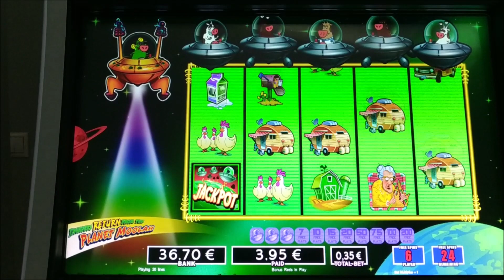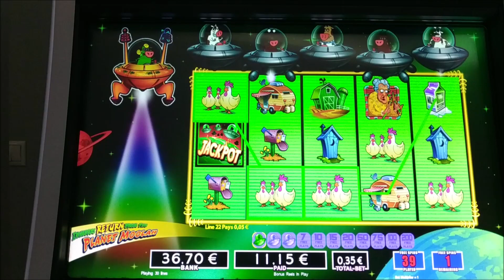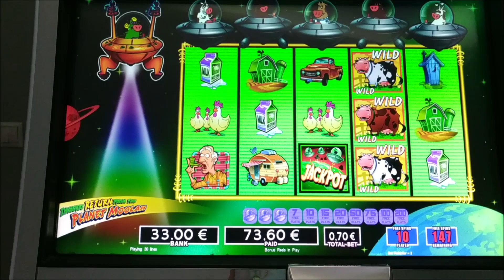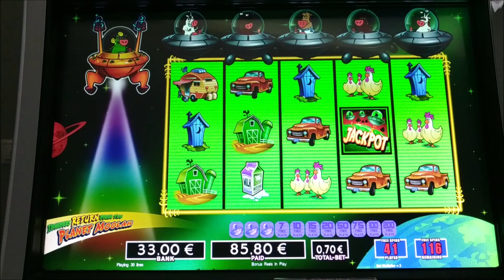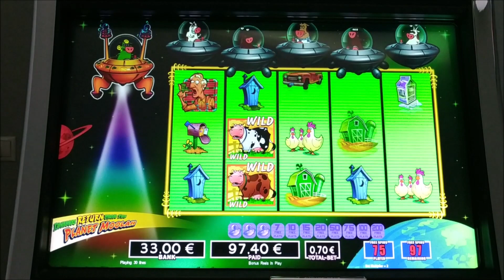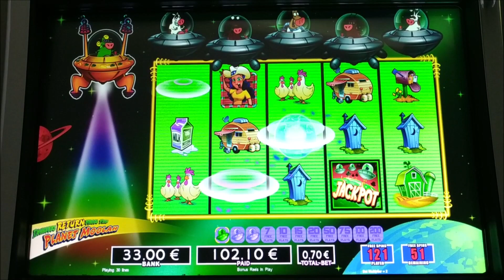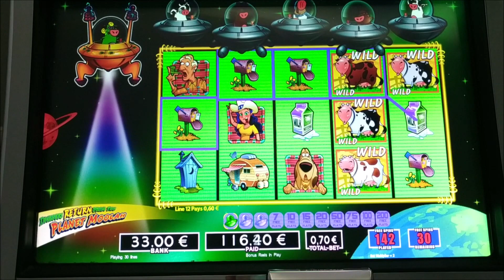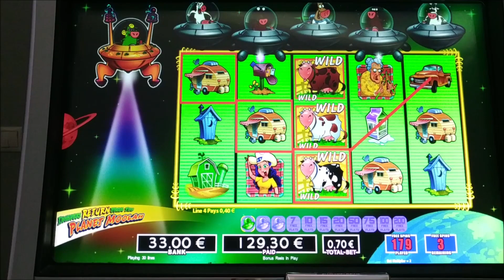Play Slots/🛸PLANET MOOLAH🛸 40 FREE SPIN LIVE BONUS + 182 BET 0.35€ 0.70€ 😵🤔😜